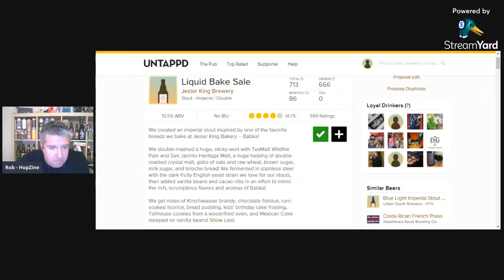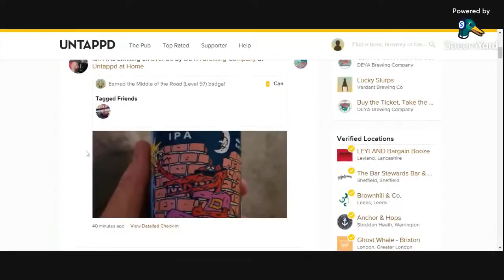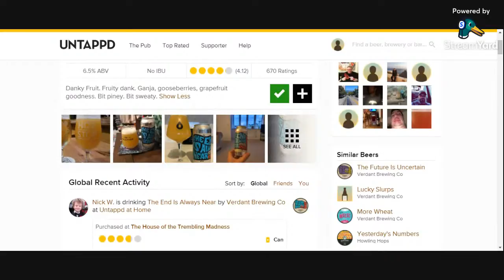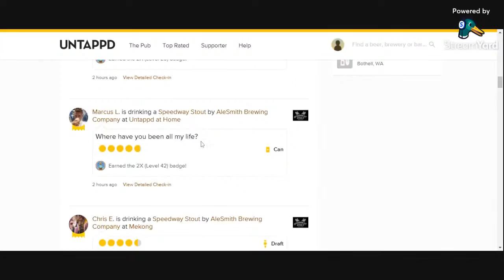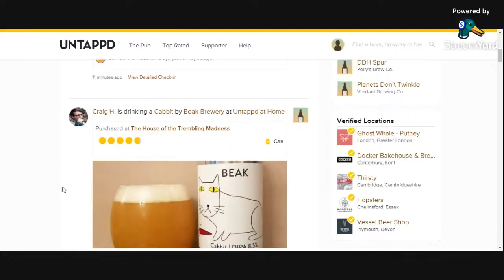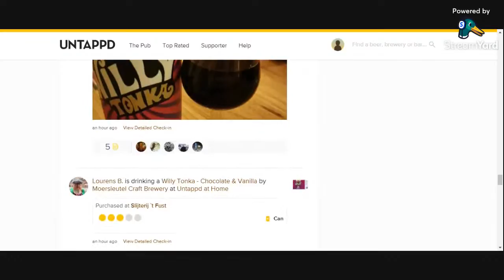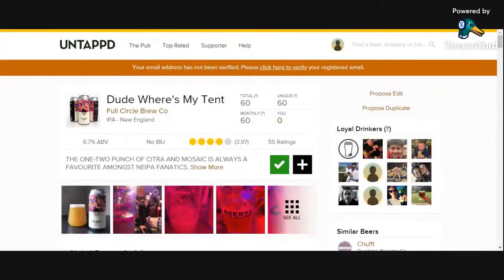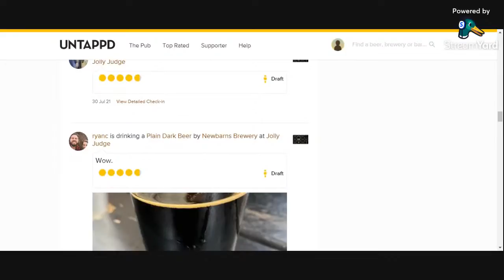My Top 10 Beers of July 2021